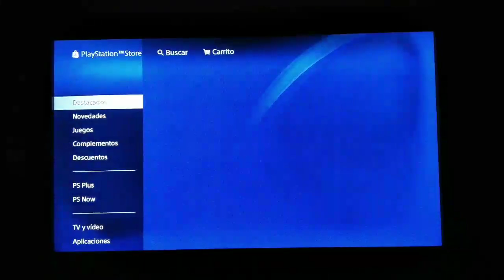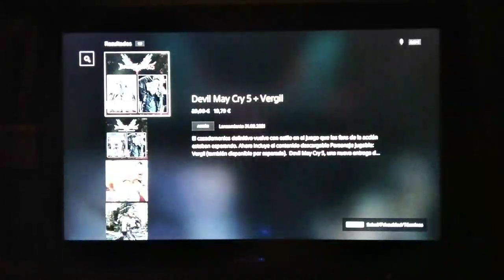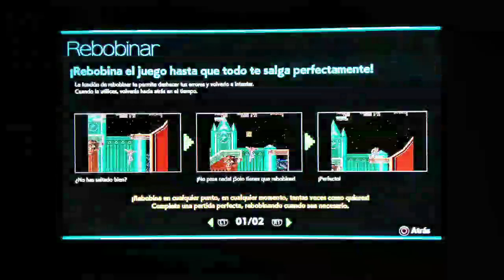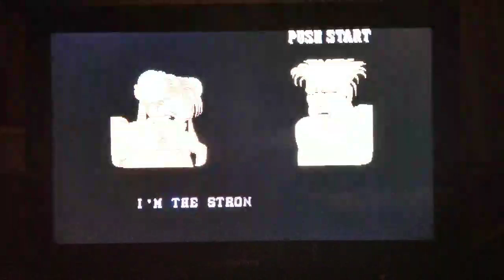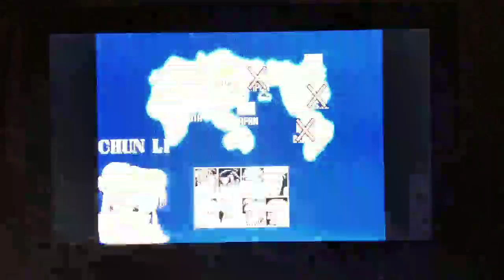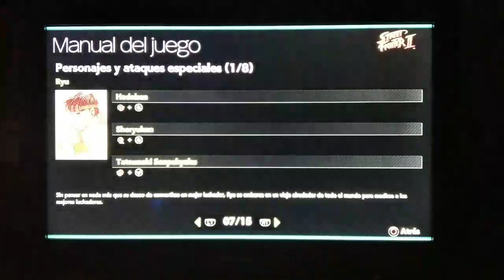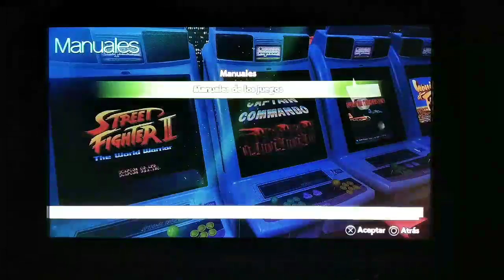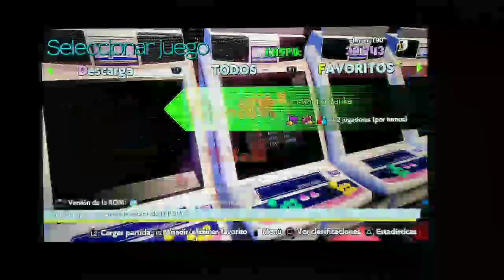69 Juegos gratis. Mi frase favorita. ps4